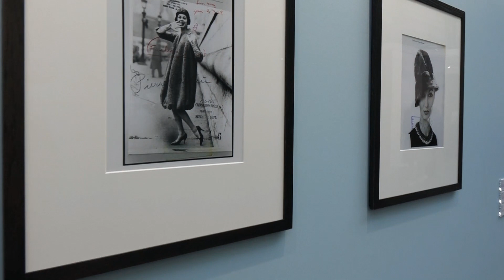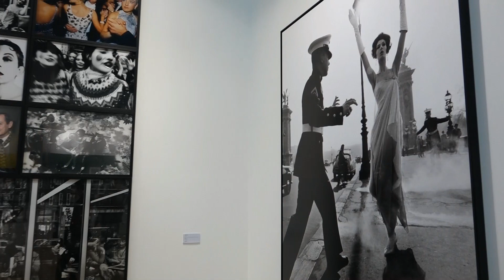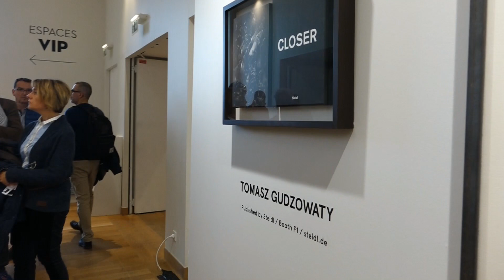Международная фото ярмарка PARIS PHOTO 2016 (ПАРИЖ ФОТО 2016) в Grand Palais, Франция